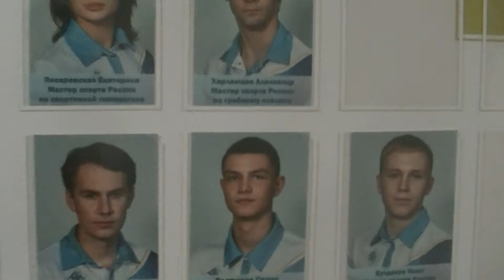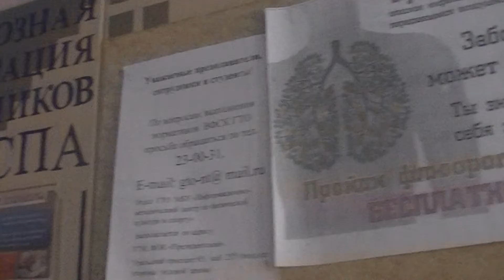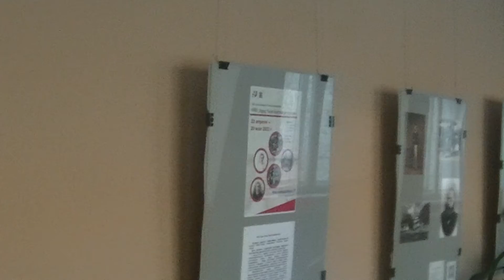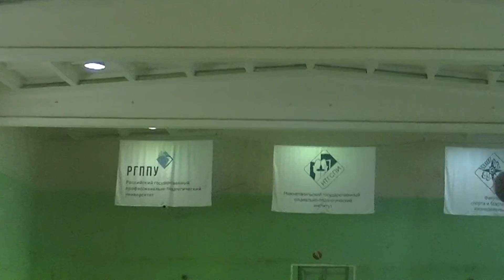Студенческая спартакиада по баскетболу 22 (разогрев)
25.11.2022 Нижний Тагил. С/З НТГСПИ(ф)РГППУ